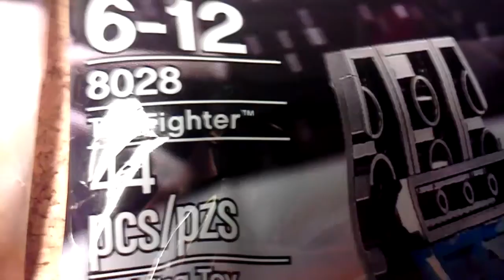TRU gift bag tie fighter Lego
All background music I do not own all copyrights reserved